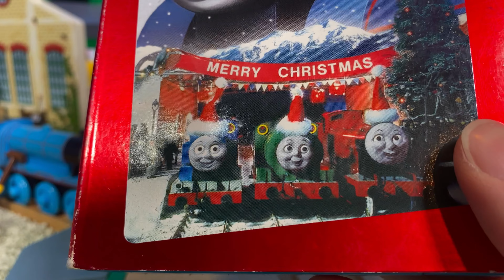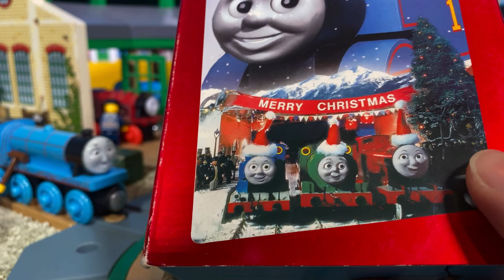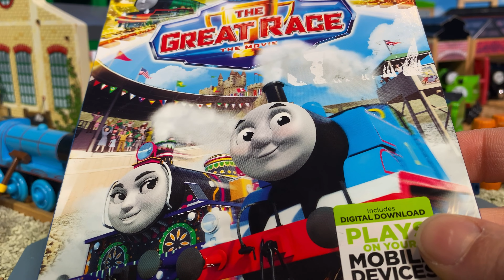2022: Year in Review and 2023 Update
Hello, everyone! Hope you had a great holiday season! I'm here with an update on what's coming to the channel next year and looking back on the highs and lows from this year. It's not anything too flashy, but I just wanted to let you all know what to expect for next year.

REMINDER: YOU can suggest a remake for April, June, July, August, and/or September! I won't be buying anything new for them (for example, don't suggest an episode like Molly's Special Special or Heave Ho Thomas because I don't have Molly or Hank and I won't go out of my way to buy characters I don't have. Here's a link to my latest collection video. It includes everything I currently have and I won't do any re-remakes of remakes I've done from Thomas and the New Engine to Love Me Tender. Otherwise, you have free rein to suggest whatever! Your suggestions need to be in by January 31, 2023. You can leave suggestions in the comments of this video, or you can head over to my Instagram, Twitter, or YouTube Community page and leave a comment there! I'll announce what remakes I've chosen by the end of February. Have fun suggesting!

This video is made for both kids and adults. Kids can enjoy seeing their favorite characters on screen and memorable stories being remade or personal stories being told, and teens/adults can enjoy the production value/scale of the video.